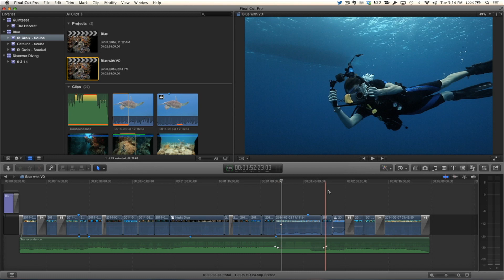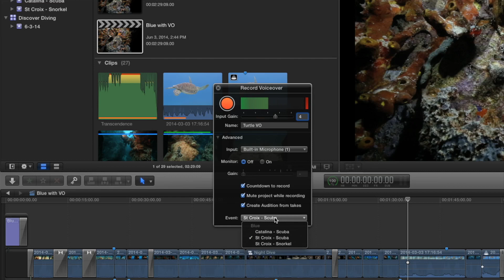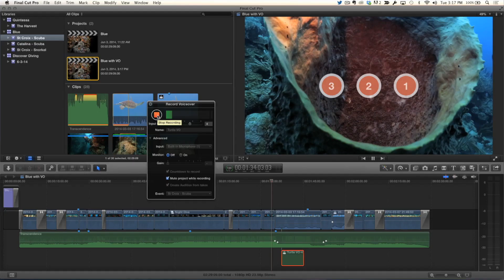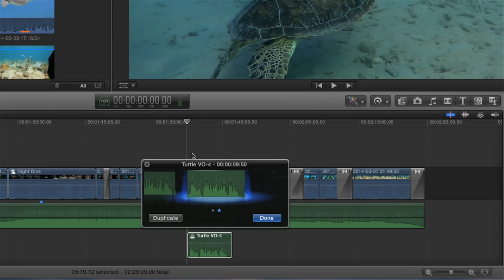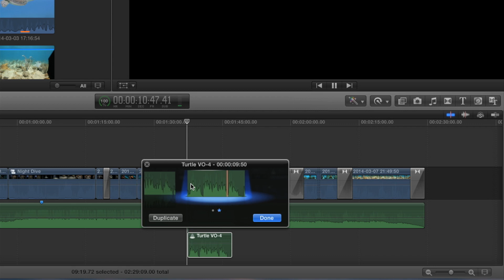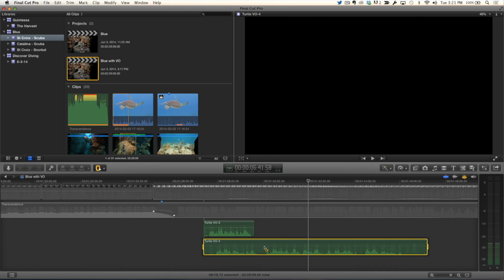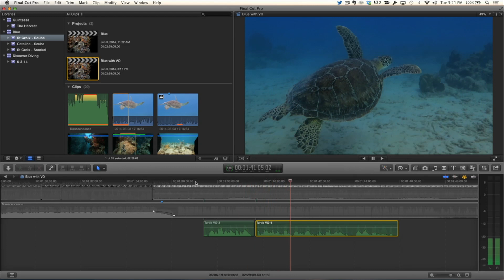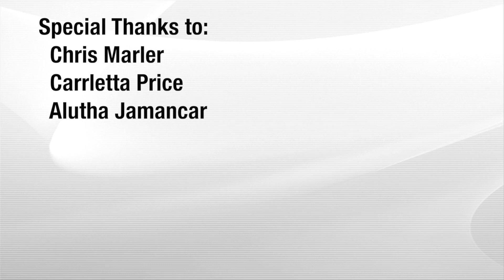MacBreak Studio Ep. 277 - Recording Voiceover in Final Cut Pro X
This week on MacBreak Studio, Steve Martin from Ripple Training demonstrates the improved voiceover tool in the 10.1.2 update to Final Cut Pro X. There’s a tip at the end of this episode that you won’t want to miss.

At the start of the episode, Steve shows us that there is no keyboard shortcut for the Voiceover tool, but this is because he is not using the default command set. With the default set, you’ll see the shortcut, which is Option-Command-8.